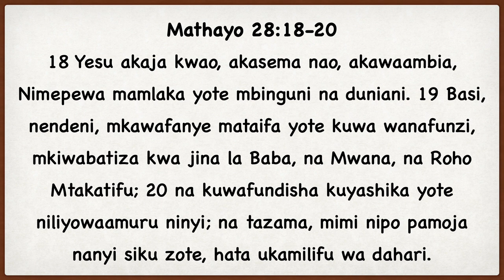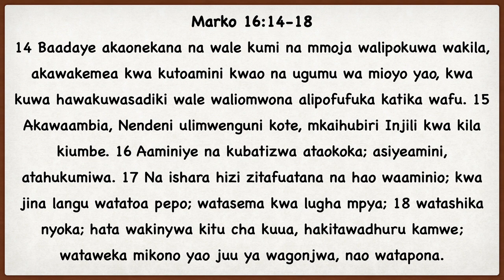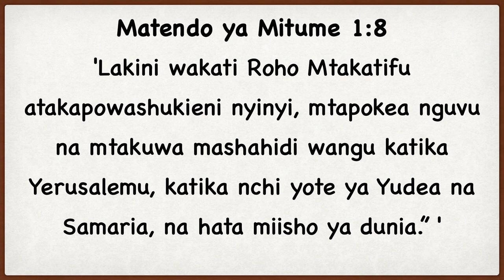Biblia inamhusu nani? HD 1080p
Biblia haina shaka
Inalenga watu wote duniani
Haibagui, wala haina upendeleo
Kila mtu anayemaini ujumbe wa Biblia, na kuyafuata, anaokoka, anapokelewa na Mungu

Mathayo 28:18-20
18 Yesu akaja kwao, akasema nao, akawaambia, Nimepewa mamlaka yote mbinguni na duniani. 19 Basi, nendeni, mkawafanye mataifa yote kuwa wanafunzi, mkiwabatiza kwa jina la Baba, na Mwana, na Roho Mtakatifu; 20 na kuwafundisha kuyashika yote niliyowaamuru ninyi; na tazama, mimi nipo pamoja nanyi siku zote, hata ukamilifu wa dahari.

Marko 16:14-18
14 Baadaye akaonekana na wale kumi na mmoja walipokuwa wakila, akawakemea kwa kutoamini kwao na ugumu wa mioyo yao, kwa kuwa hawakuwasadiki wale waliomwona alipofufuka katika wafu. 15 Akawaambia, Nendeni ulimwenguni kote, mkaihubiri Injili kwa kila kiumbe. 16 Aaminiye na kubatizwa ataokoka; asiyeamini, atahukumiwa. 17 Na ishara hizi zitafuatana na hao waaminio; kwa jina langu watatoa pepo; watasema kwa lugha mpya; 18 watashika nyoka; hata wakinywa kitu cha kuua, hakitawadhuru kamwe; wataweka mikono yao juu ya wagonjwa, nao watapona.

Matendo ya Mitume 1:8
'Lakini wakati Roho Mtakatifu atakapowashukieni nyinyi, mtapokea nguvu na mtakuwa mashahidi wangu katika Yerusalemu, katika nchi yote ya Yudea na Samaria, na hata miisho ya dunia.” '